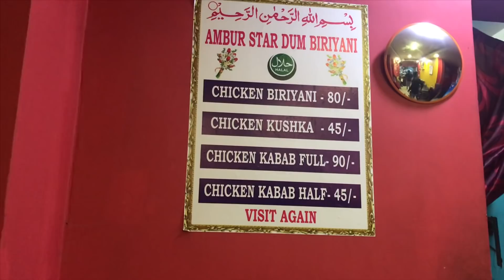SAAN KAMI PUPUNTA?! IMPAKE TIME NA TALAGA!! Filipina Indian couple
Hello, guys!

Welcome to back to our Channel. We are a Filipina-Indian couple from a LONG DISTANCE RELATIONSHIP. This is our journey. Our story.